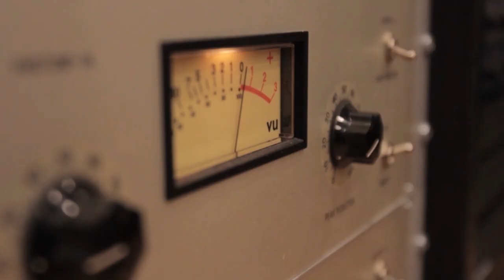Xavi Madgoat - Pierce The Veil - King For A Day (Drum Cover)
King For A Day (feat. Kellin Quinn) -  Pierce The Veil
from his 2012 release 'Collide With The Sky'.
which is the copyrighted property of its owner(s).

Filmed in Rockaway Studios, Castellón de la Plana, Spain.
Recorded by Alberto Lucendo in Rockaway Studios.
Mixed by Carlos Bosch Marquina.

Edited by Bruno Marín.
Filmed by by Bruno Marín and Danislug Torres.
No color grading at all.
Visual FX in the intro by Iván Roda and Bruno Marín.

In this series of videos, we have the pleasure to announce that I am playing an awesome BlackBird Custom Drums Kit. Amazingly beautiful and sounds even better! Check them out on facebook

Special thanks to Carlos Bosch Marquina,  BlackBird Custom Drums (Raúl Artana Bodí & David Fandos), Alberto Lucendo, Coky Ordóñez and Danislug Torres.
Directed by Bruno Marín.
Produced by Xavi Madgoat and Bruno Marín.

This is one of our favorite Pierce The Veil songs. Mike's drumming is ' awesome.